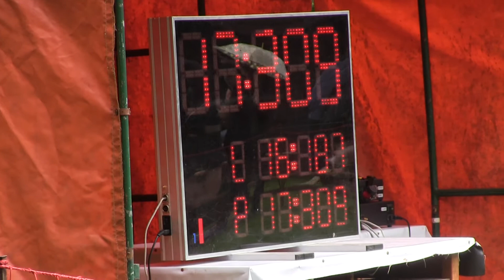Horní Žukov muži Bystré 2 6 2018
2.kolo BLHPS Janovice-Bystré /okr.FM/ 2.6.2018